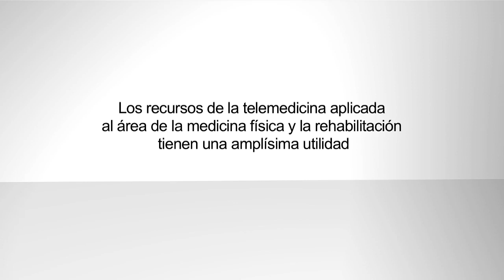Ruth Alvarez, médico fisiatra MVO / Área de la medicina física y rehabilitación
Conversación con la  doctora Ruth Alvarez, médico fisiatra de la Clínica virtual MVO.

- Comenta cómo los recursos de la telemedicina aplicada al área de la medicina física y la rehabilitación tienen hoy en día una amplísima utilidad

- También explica que Médicos Venezolanos Online es una plataforma que permite interactuar eficientemente por distintas vías

Producción: Jesús Ramírez